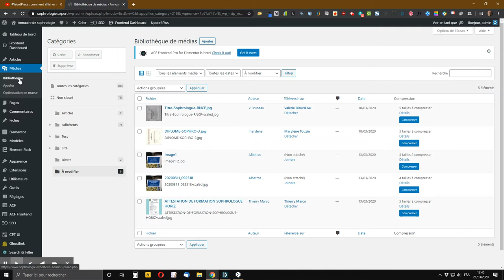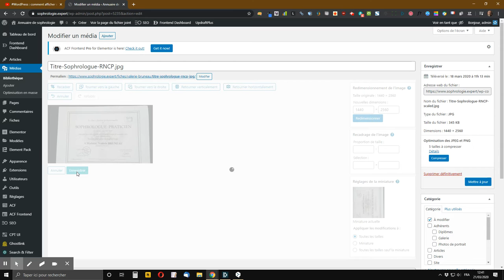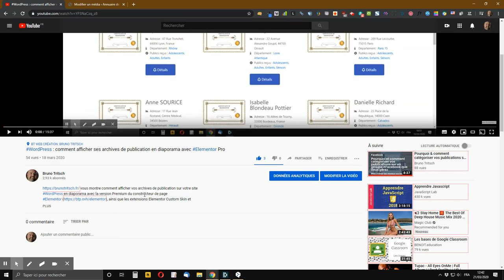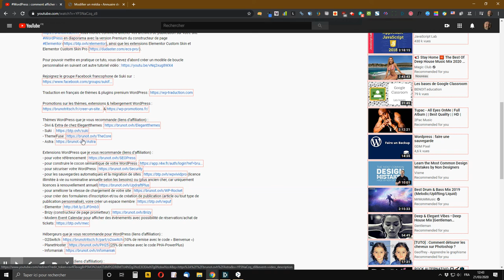WordPress : comment remettre dans le bon sens les images de la bibliothèque de médias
vous montre comment facilement et gratuitement remettre dans le bon sens les images de la bibliothèque de médias de votre site WordPress sans avoir à installer d’extension ni à sortir du site.